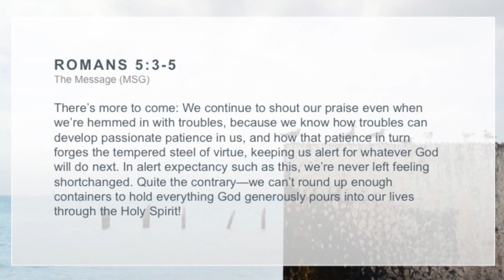Roman Concrete: Fortified Through Suffering // tiamcnelly.com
Tia McNelly explains how we are fortified through suffering through a powerful illustration.

Read more about discovering the divine in everyday life on Tia's blog

Interested in having Tia speak at your church, conference, or retreat?